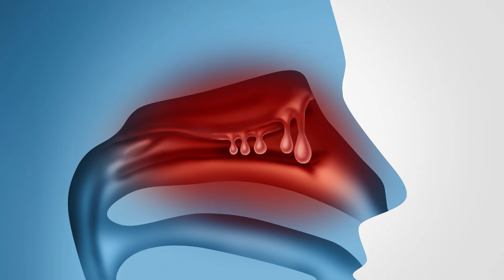Effective Treatment Options for Chronic Sinusitis and Nasal Polyps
Loyola Medicine otolaryngology sinus specialist Monica Patadia, MD, discusses the causes and treatment options for chronic sinusitis. Symptoms include nasal congestion, facial pain, pressure, loss of smell and drainage. For 3% of Americans, inflammation is accompanied by nasal polyps, a condition where the lining of the nose is filled with fluid-filled sacs, making it hard to breathe. Treatments can include medications, sinus surgeries, or biologics.